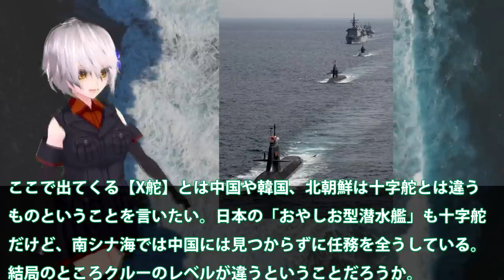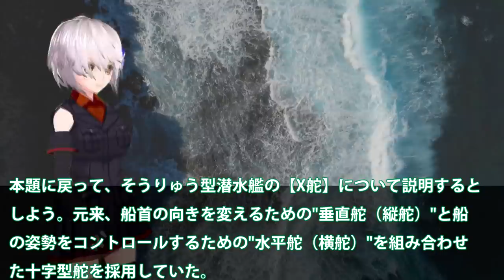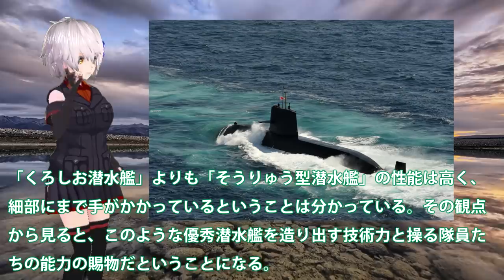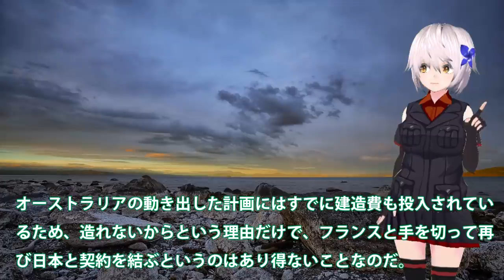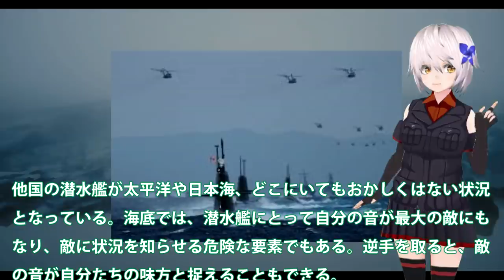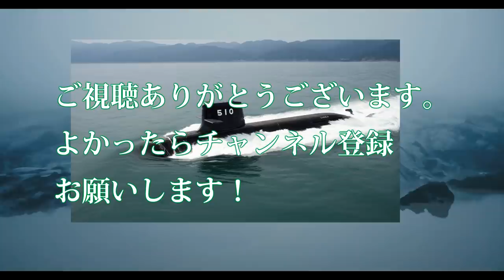そうりゅう型潜水艦に採用X舵の高い運動性は？十字舵にはできない操縦もこなせるほど！中韓北には作れない技術を・・・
関連動画
海上幕僚長「想定外は許されない」３時間通信ストップ 潜水艦事故【Nスタ】
2021海上自衛隊呉基地 「2月22日（月）そうりゅう型・潜水艦が、真っ白になって帰って来た⁉」
【海外の反応】豪州がそうりゅう型潜水艦を指摘！それに反した韓国・・・はたまた日本が応戦の内容がスゴイ【世界のJAPAN】

引用・転載「出典：海上自衛隊ホームページ」
引用・転載「出典：航空自衛隊ホームページ」
引用・転載「出典：陸上自衛隊ホームページ」